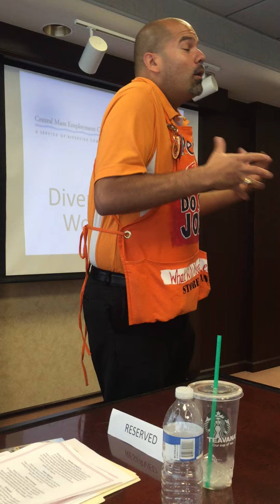Home Depot's Pedro Figueroa - Hiring People with Disabilities is Great for Business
Pedro Figueroa, Store Manager at the Worcester Home Depot, explaining his experience hiring people with disabilities at the MDSC/CMEC Diversify Your Workforce forum why employers should hire people with disabilities.

“Every single individual that I’ve ever employed with a quote-unquote disability has been a home run for the store and the team.” They are the best “brand champions” you will ever have, he says, and “you can’t teach that.”

for more information on our employment campaign for employers.